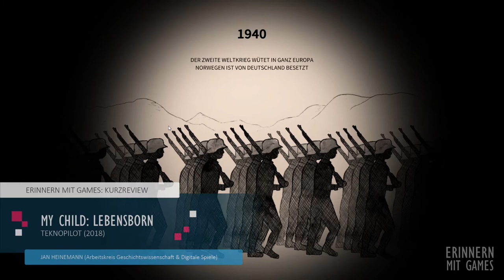Erinnerungskulturell eingeordnet: My Child Lebensborn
Jan Heinemann vom Arbeitskreis Geschichtswissenschaft und Digitale Spiele (AKGWDS) erläutert in seinem Kurzreview die erinnerungskulturelle Relevanz des Spiels "My Child Lebensborn" (Teknopilot, 2018).

Das Video ist Teil der Datenbank "Erinnern mit Games", die digitale Spiele mit besonderer Bedeutung für die Erinnerungskultur sammelt und einordnet

Die Datenbank entstand im Rahmen des Projekts "Neue Formen der Erinnerungskultur mit digitalen Spielen" der Stiftung Digitale Spielekultur, durchgeführt in Kooperation mit dem Arbeitskreis Geschichtswissenschaft und Digitale Spiele und dem Deutschen Kulturrat. Förderer des Projekts ist die Stiftung "Erinnerung, Verantwortung und Zukunft" (EVZ).